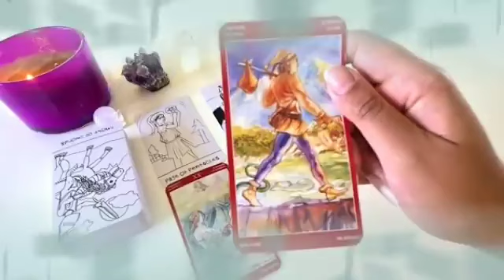برج السرطان لنصف الثاني شهر مارس 2024 // انت ذكي و لعبتها صح👌المعاملة بالمثل جابت نتيجة يا سرطان 😌